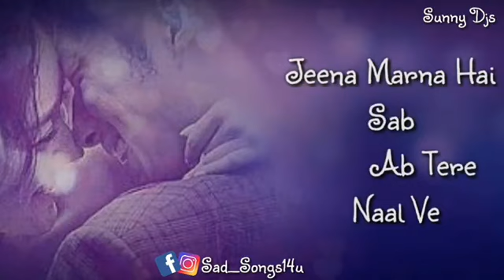Tujhko kasam hain nahi jana dil todke S